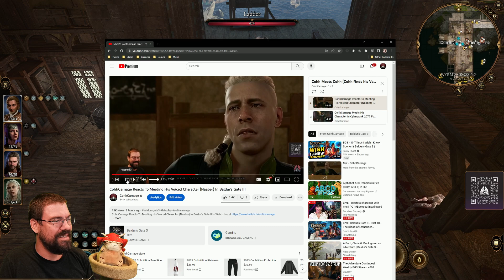CohhCarnage Plays Baldur's Gate III (Human Bard/ Tactician Difficulty) - Episode 193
(Cozy)Cohh jumps into Baldur's Gate III, playing a Human Bard on Tactician difficulty, to see what this game has to offer.